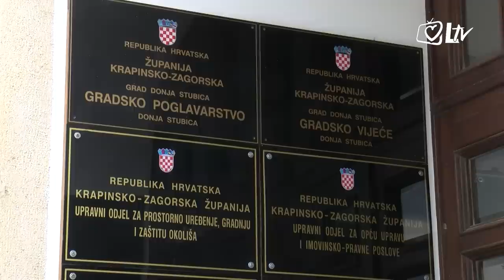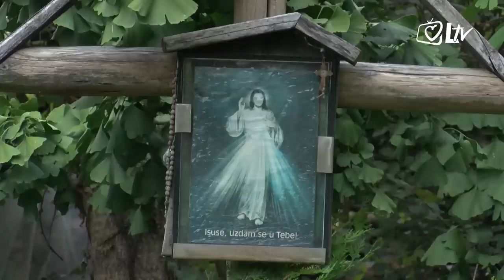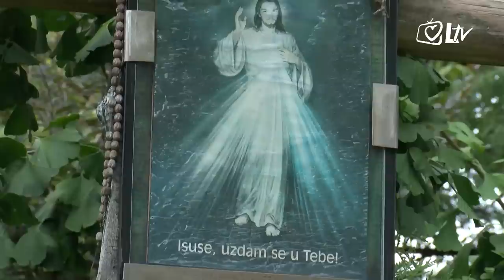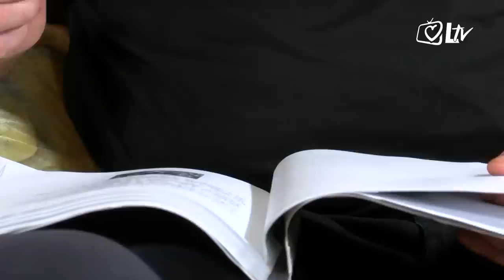Blagoslovljen tek - Pečenje i neobične kremšnite obitelji Knezić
Rafo odlazi u Donju Stubicu gdje su ga ugostili Branka i Ivan Knezić, roditelji petero djece. Svjedočit će o teškim bolestima koje su snašle Branku u mladosti, ali i nedavno kad je opet saznala da se mora boriti s teškom bolešću, no u svemu tome nije sama, ima najveću podršku svog supruga, djece i prijatelja, a sve to vođeno potpunim predanjem Bogu. Knezići će govoriti i o tome kako su bili sretni s dvoje djece koje su dobili od Boga, a onda ih je Gospodin iznenadio s još troje koje im je poslao. Govorit će i o značaju Međugorja za njihovu obitelj kao i o brojnim pobožnostima i vjerskim aktivnostima u kojima sudjeluju. U kulinarskom dijelu Ivan priprema pečenje s povrćem za glavno jelo, a Branka kremšnite 'na drugačiji način' za desert.